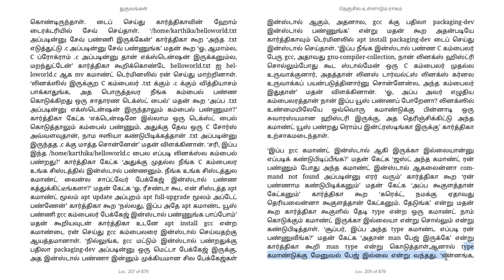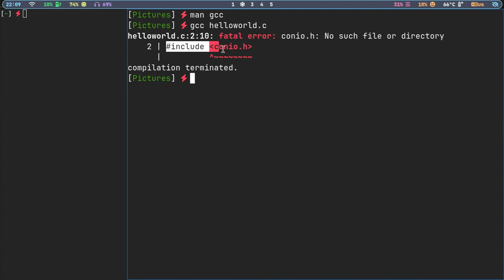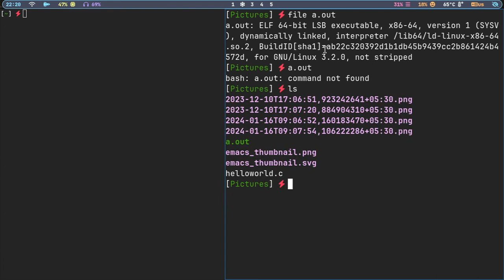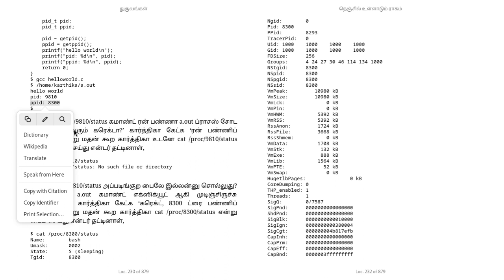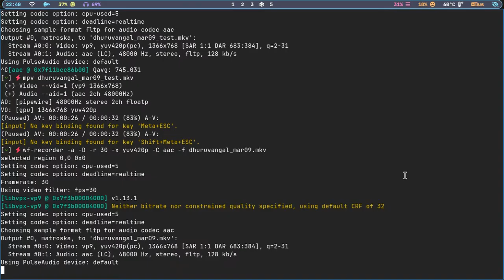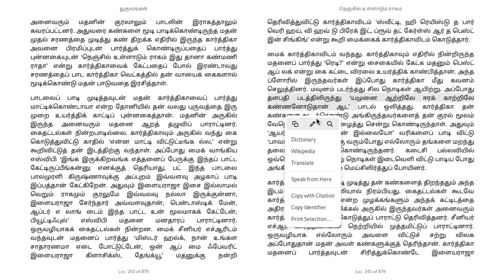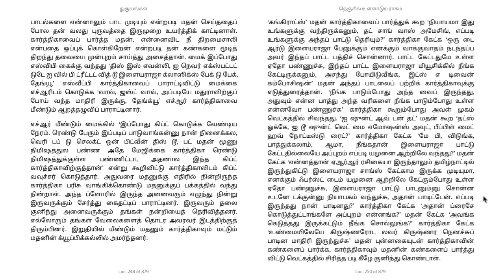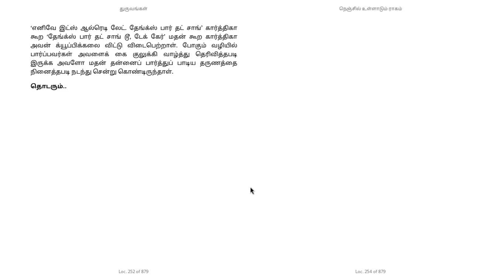புத்தக மன்றம் (Book Club) - துருவங்கள் நுட்ப நாவல் - அத்தியாயம் 8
அத்தியாயம் 8